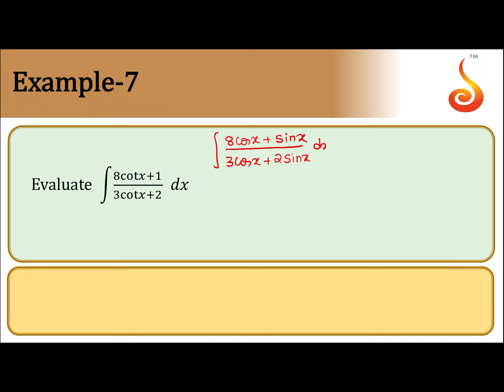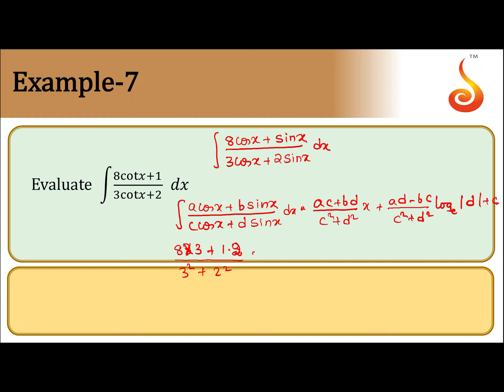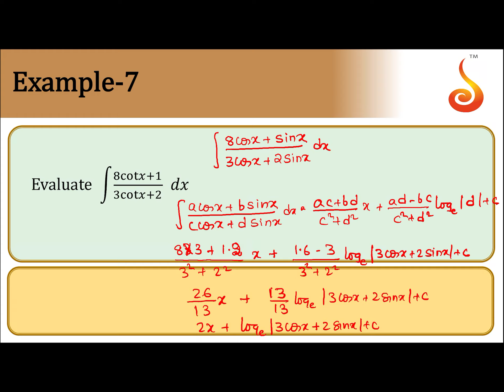PU 2 | JEE S2 | Maths | Indefinite Integrals | Lecture 01 | Slide 07 | EX 7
Welcome to Concept Videos for JEE! This slide will explain Example 7 of Indefinite Integrals. We are sure you will have an effective learning experience.